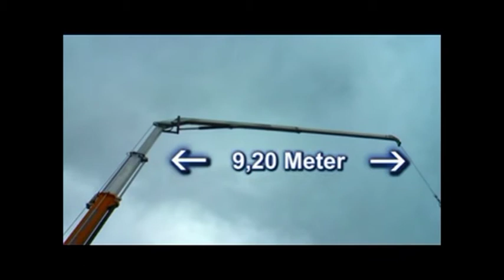Paus Anhängerkran PTK 31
Der Paus Anhängerkran Skyworker PTK 31 mit einer Nutzlast von bis zu 1.600 kg und einer max. Ausfahrlänge von 31 m ist speziell für Dachdecker und Zimmerleute konstruiert. Mit der Verwendung von speziellen Aluminium-Profilen, die ineinander schachtelbar sind, bewältigt der Paus Skyworker auch Ihre Transportaufgaben spielend.

Du möchtest mehr über uns und unsere Krane erfahren?